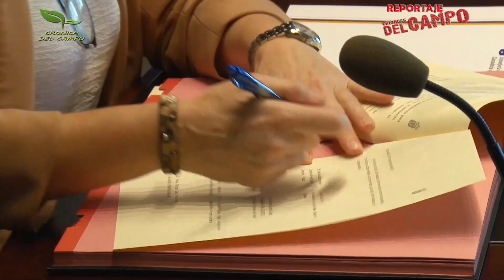AGRONOTICIAS CONSEJERIA AGRICULTURA GOBIERNO DE CANARIAS CREDITOS AGRARIOS